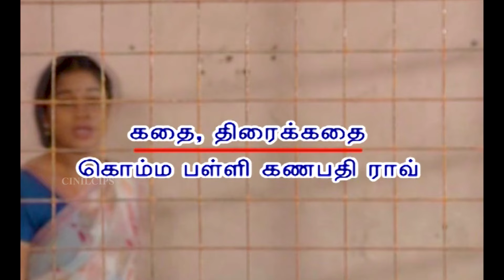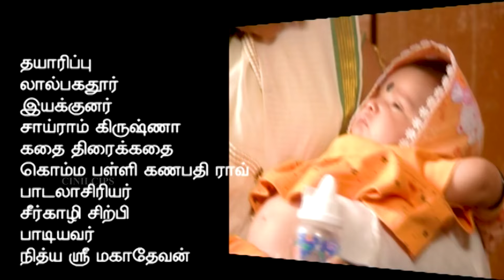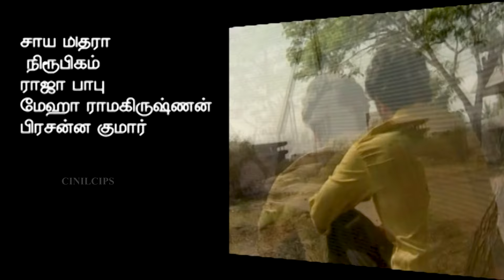Sathurangam | Tamil New Serial | Sudhip, Kaviya, Prabavathy | Episode 1 | Cini Clips.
Starring    :  Sudhip
                     Kaviya
                     Prabavathy
                     Sophia
                     Nata Kumari
                     Priyanka